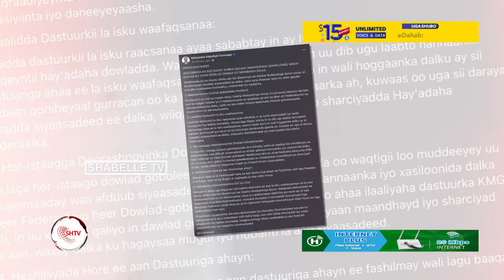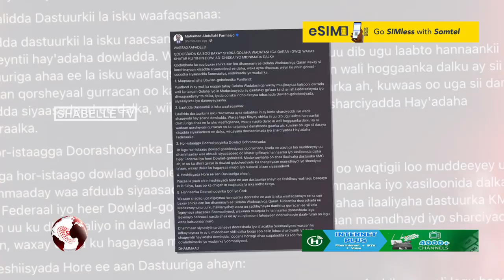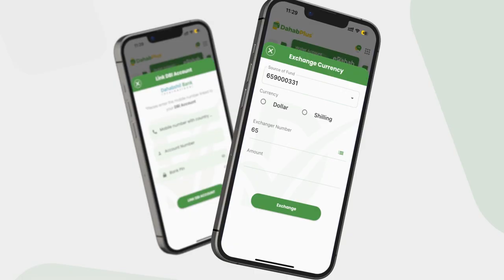MWFarmaajo: "In laga hor-istaago dowlad goboleedyada doorashada, iyada oo waqtigii loo mudde...".